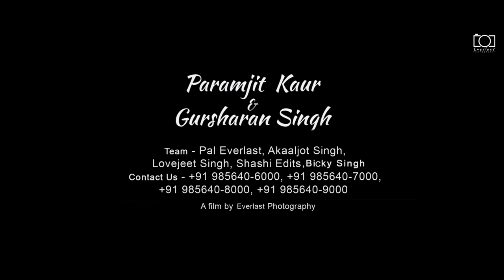Paramjit Kaur & Gurshran Singh | Wedding Cinematic Highlight | Everlast Photography 2022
Everlast Photography Presents
(Official Song)

Amritpal Singh & Inderpreet Kaur

Editor: Shashi Edits
Publicity Design : Pal Everlast
Team: Rapper Singh & Akaaljot Singh & Pal Everlast & Shashi Edits
Pb 12 Ropar , Nawashaher
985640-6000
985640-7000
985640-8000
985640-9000